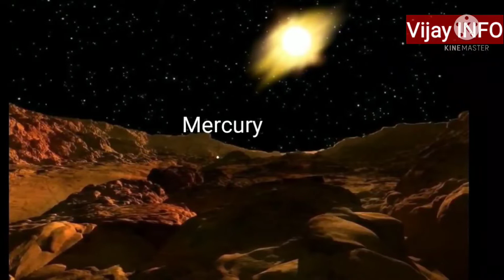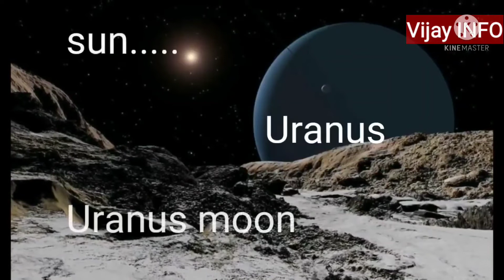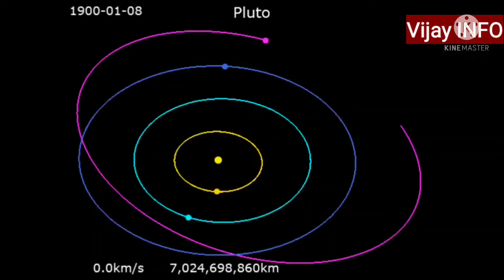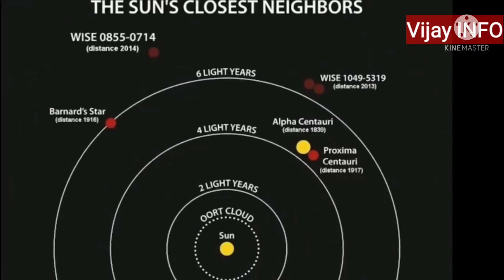விண்வெளியில் ஒரு பயணம்